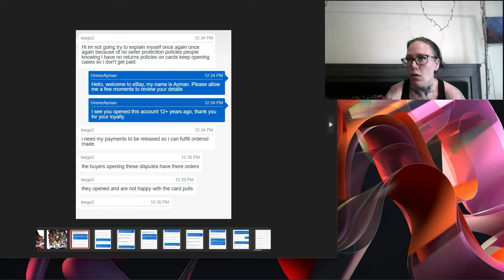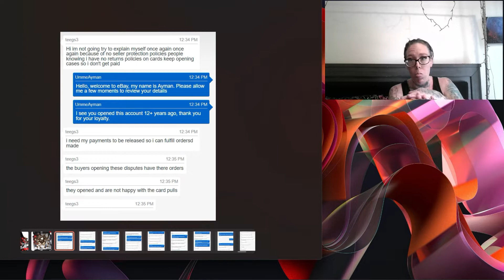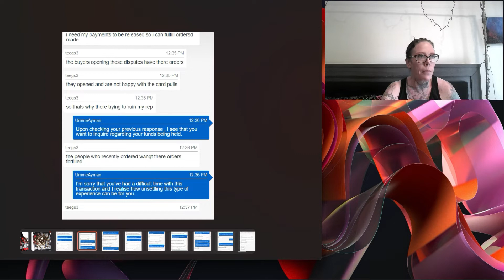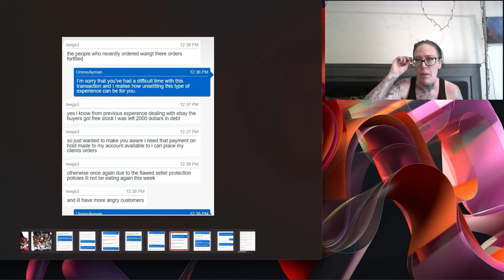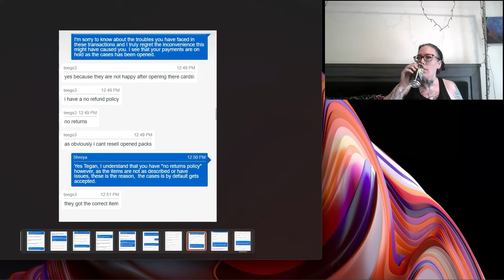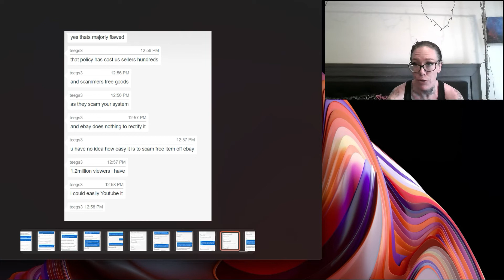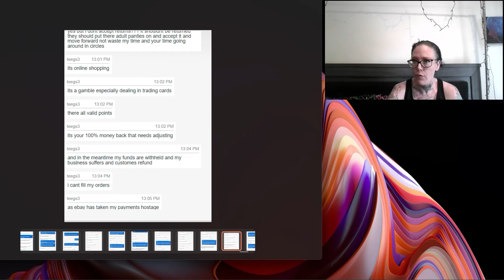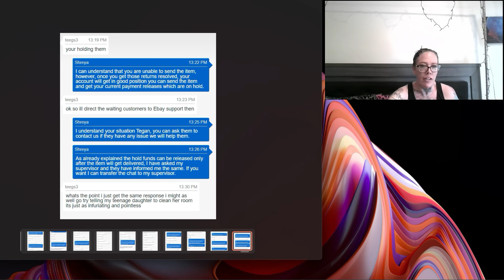RAVENCO'S Official Youtube channel IM EXPOSING EBAY'S FLAWED SYSTEM Part 1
Im Speaking on behalf of many sellers unhappy with eBays 100% money back flaw that they refuse to fix or care about addressing